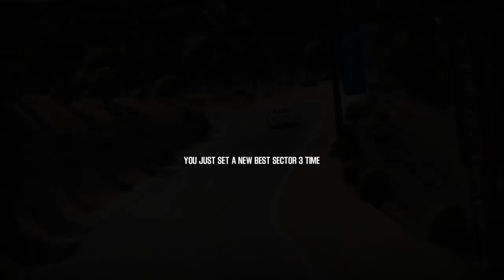Shift 2 Unleashed Add-on Car Mitsubishi Lancer Evo VI GSR - Ebizu Touge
Revisiting old game shift 2 unleashed with modded Mitsubishi Lancer Evo VI GSR on Ebizu Touge